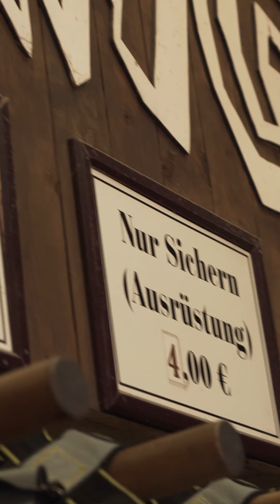Silo Climbing auf Fehmarn – NAH.SH erleben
Schon mal ein 40 Meter hohes Silo hochgeklettert? 🧗‍♀️ Unser Sömmer-Redakteur Alexander hat es für euch ausprobiert – trotz Höhenangst! Er erzählt euch, für wen das Silo Climbing auf Fehmarn das richtige ist und wie man dort mit dem Nahverkehr für einen Ausflug hin kommt. 🚆🚍